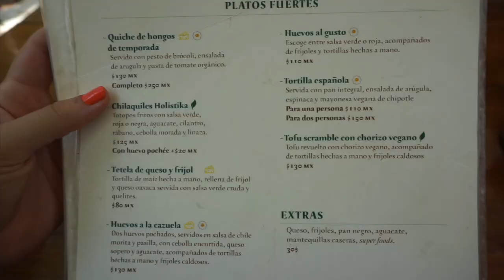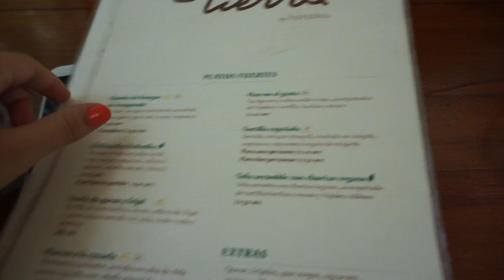TULUM ART WITH ME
TULUM ART WITH ME 2019

en medio de ART WITH ME en Tulum